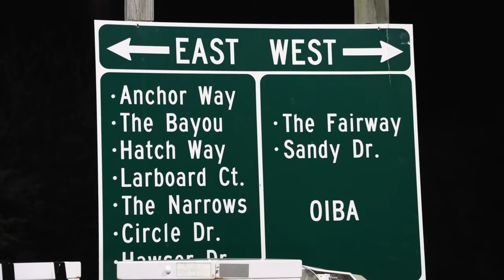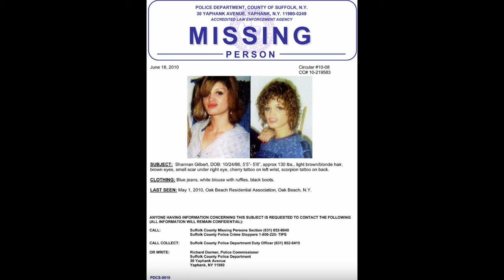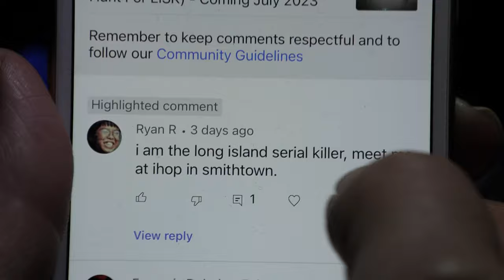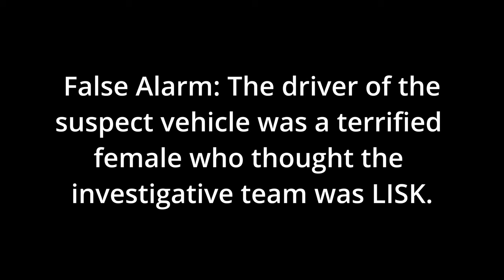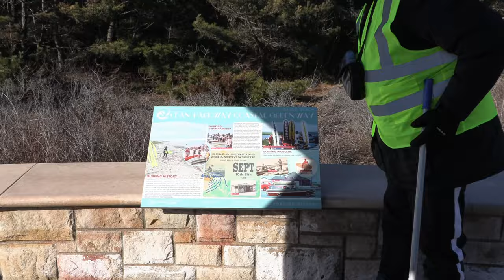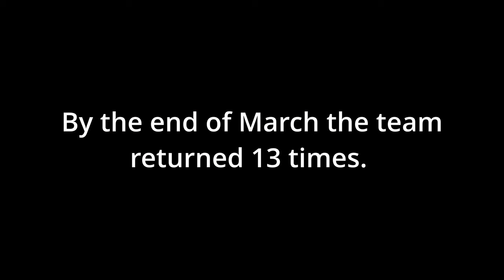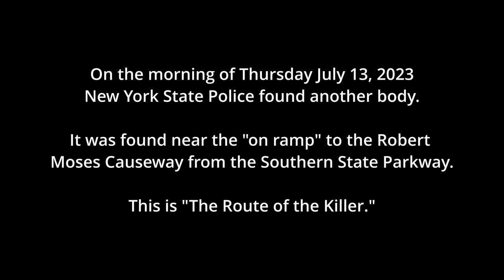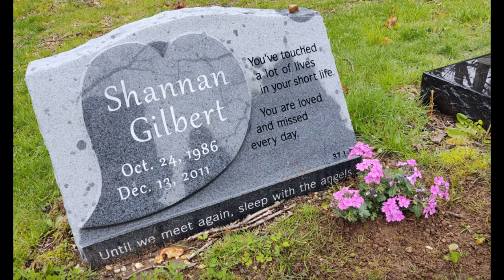The Bad Place (The Hunt For The Long Island Serial Killer)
The Bad Place (Full Movie - Episode 1)

Three teenagers and an aging lawyer relentlessly hunt a sadistic serial killer through a dystopian landscape.